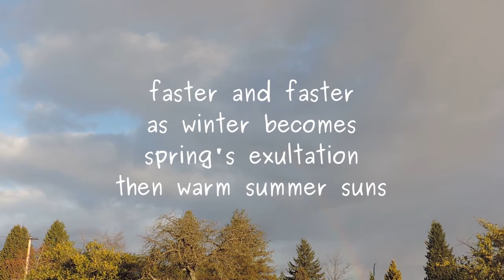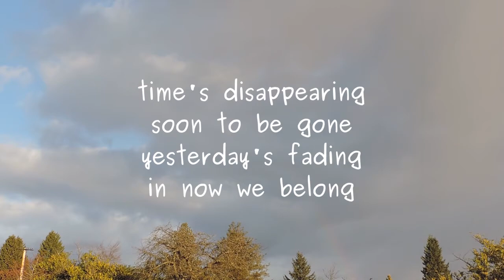accelerating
Poem by Lawrence Hearn frm BCPOETRY.CA